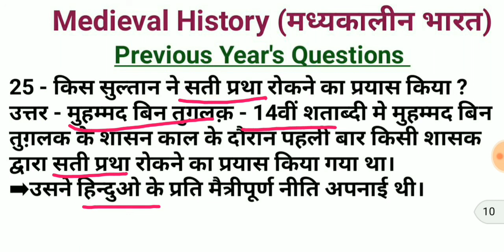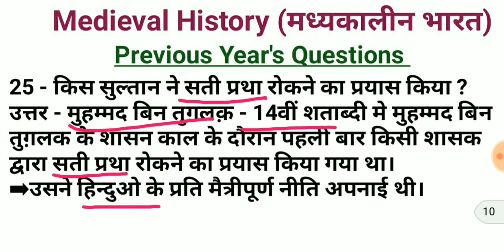Medieval India || मध्यकालीन भारत || Previous Year's Questions || By- Shalu Bajpai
medievalindia
For PDF👉👉Join the Telegram Channel - Shalu Bajpai